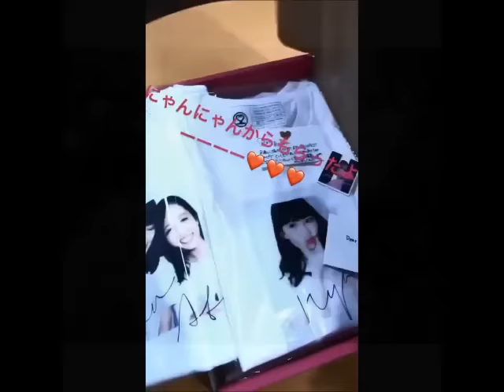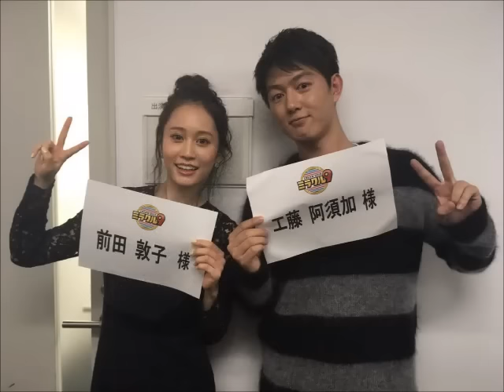170207 HEART SONGS